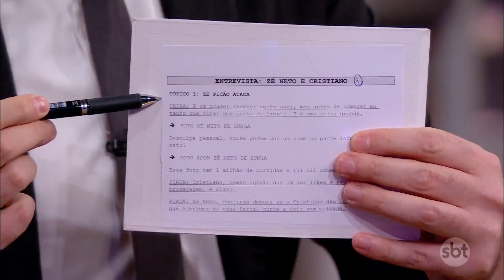Retrospectiva 2021: Zé Neto e Cristiano | The Noite (24/02/22)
Relembre a entrevista do The Noite com a dupla sertaneja Zé Neto e Cristiano. Confira!